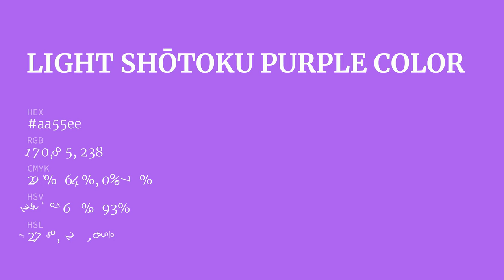Light Shōtoku Purple color aa55ee hex color - Blue color - Cool color aa55ee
What color is Light Shōtoku Purple ? aa55ee hex color - Blue color - Cool color aa55ee

Hex aa55ee Color Code is also known as Light Shōtoku Purple color.

Hex aa55ee Color code in RGB color code model is created after adding 66.67% red color, 33.33% green color and 93.33% blue color.
Hex aa55ee Color code in CMYK color (process color) code model is generated after subtraction of 28% cyan, 64% magenta, 0% yellow and 6% black.